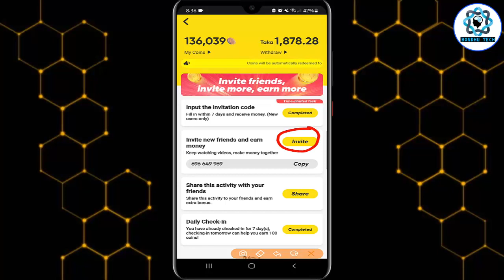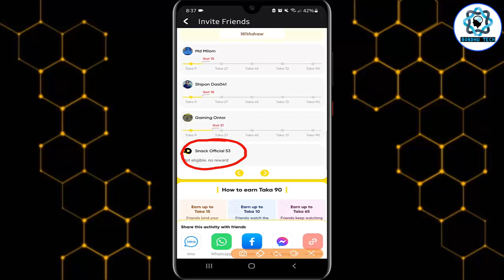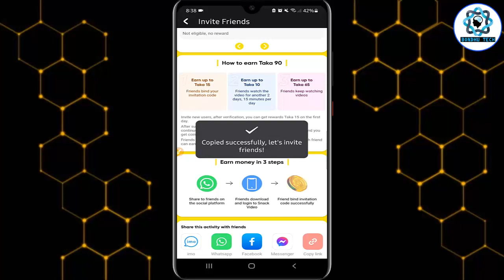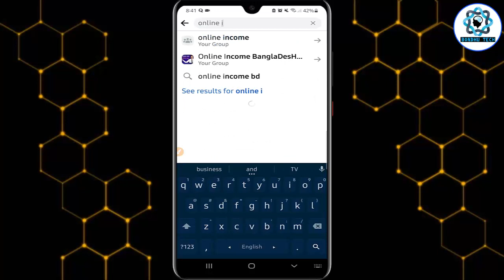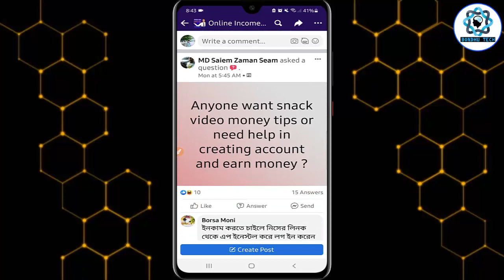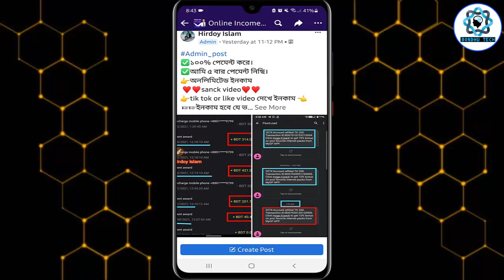Snack Video Unlimited Refer Trick | Snack Video App আনলিমিটেড রেফার | Bondhu Tech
This video about snack video unlimited refer. snack video unlimited refer trick. snack video app. snack video earn money. So, I hope you can fully understand by watching the video & enjoy
snack video unlimited refer
snack video payment
snack video

✔️✔️ Invitation Code --- 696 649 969

snake video se paise kaise kamaye
online income
snack video mobile recharge
free mobile recharge
snack video recharge
snack
snack video withdrawal
snack video invitation code
how to
earn money online
make money
free mobile recharge app bd
how to earn money from snack video app bangla
snack video free recharge
free mobile recharge app 2021 bangla
free mobile recharge app Bangladesh
free recharge app bd
free recharge app bd 2021
how to earn money online
snack video income
snack video download
tik tok vs snack video
snack video withdraw proof
snack video withdrawal proof
how to withdraw money from snack video
snack video app video kivabe banabo
snack video app new event
snack video থেকে টাকা ইনকাম
snack video app unlimited earning trick
snack video app থেকে ইনকাম
best income app 2021
snack video coins
snack video song dance
earning app bangla
bondhu tech
বন্ধু টেক